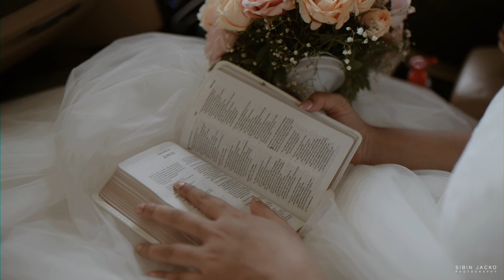Terence & Jemi Wedding Highlights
Matthew 19:6
"So then, they are no longer two but one flesh. Therefore what God has joined together, let not man separate."

When GOD blesses, HE does it in style. Still awe-struck, can't thank GOD enough for bringing this precious Jem (pun intended :-P) into my life.

A special shout to JoshuaGenerationMinistries